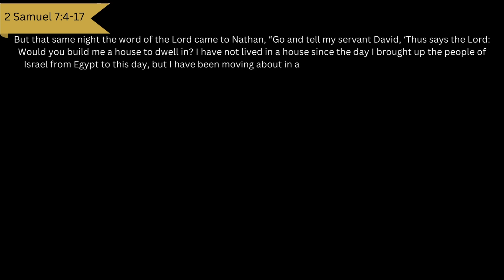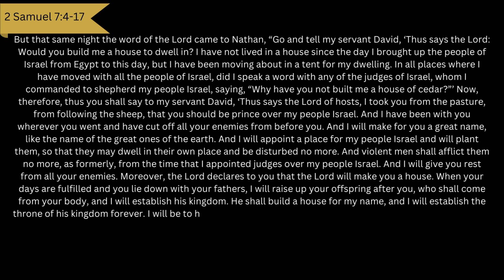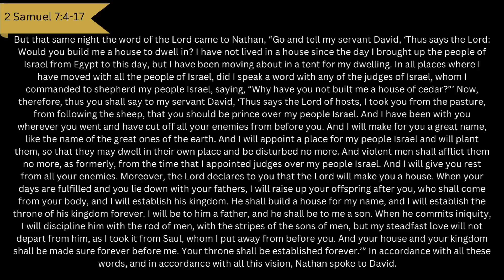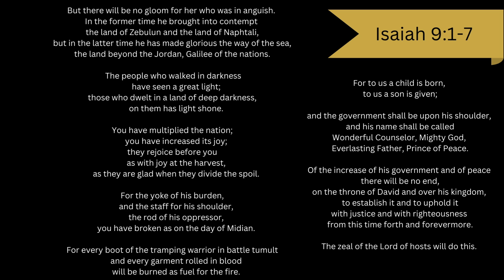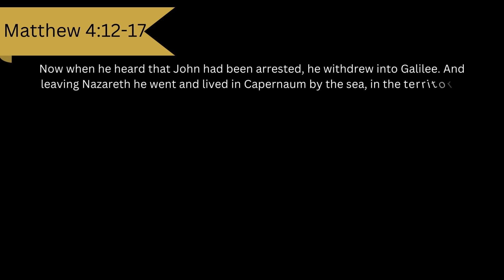2022 Advent Week 1, Monday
We are digging into our Bibles today and looking at the prophets! Join me as we look at how prophecy gave the Israelites hope  then, and how it gives us hope today!